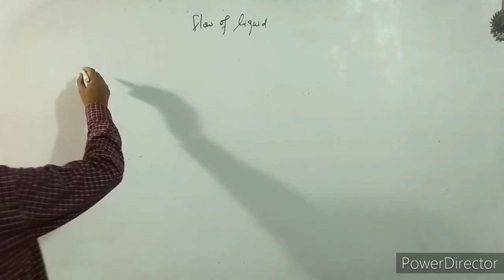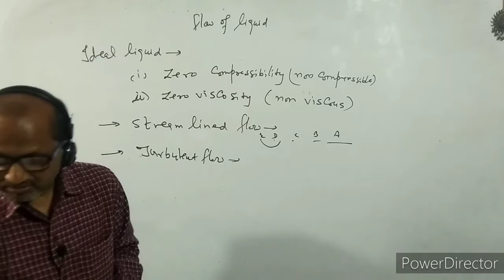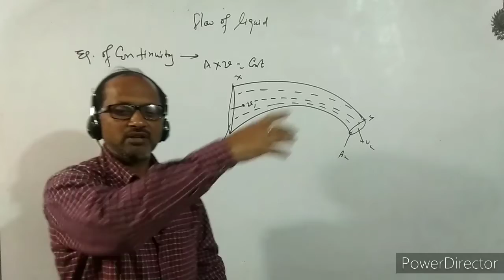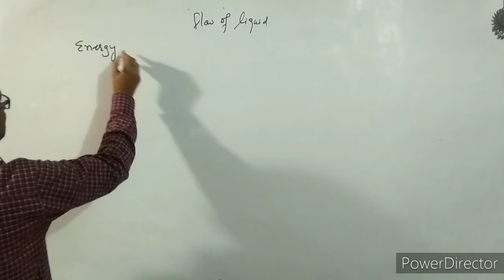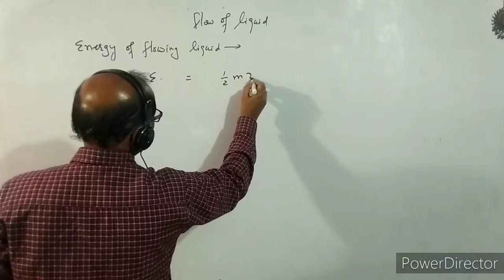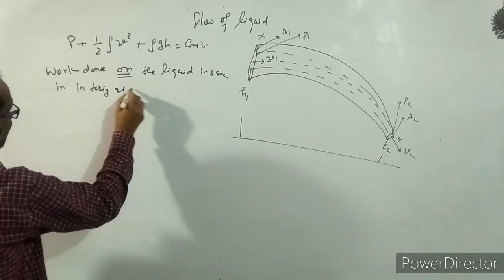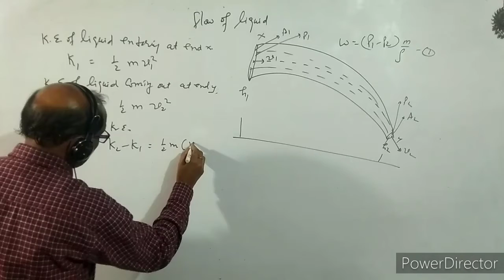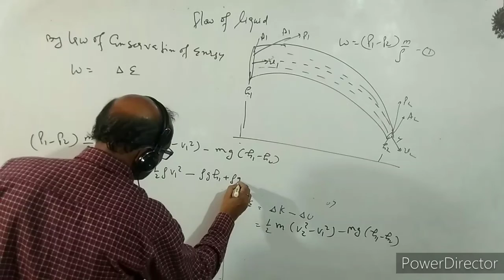XI- : ( 10.1 ),Physics,Flow of Liquid. Bernoulli's theorem, Principle of continuity: BY- A. Prakash.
In this video I have discussed about flow of liquid. I have discussed about principle of continuity.
I have explained the energy possessed y flowing liquid.
I have explained the Bernoulli's theorem.